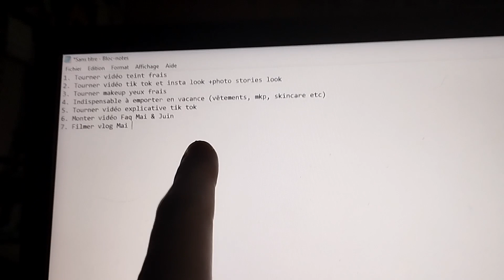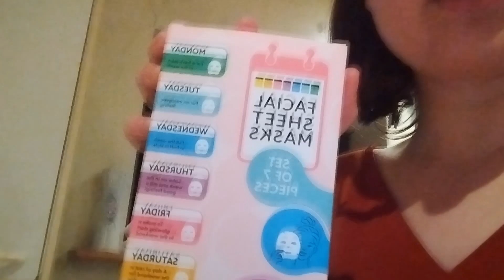Vlog Real Life 3: Partie 1